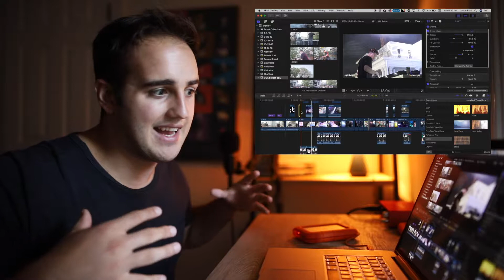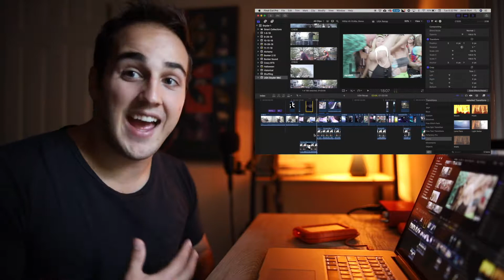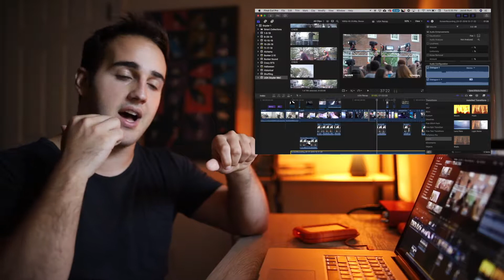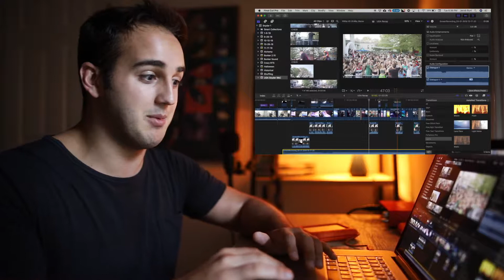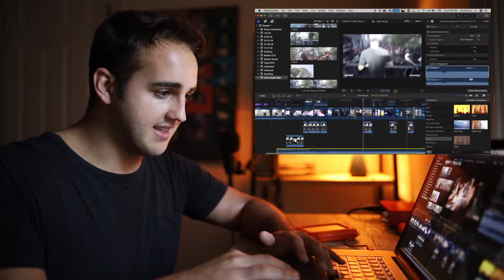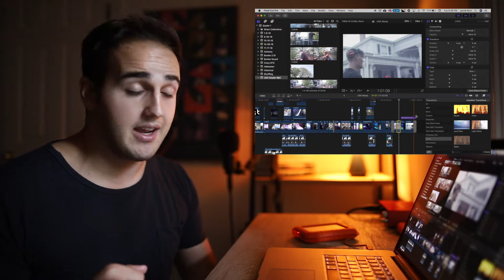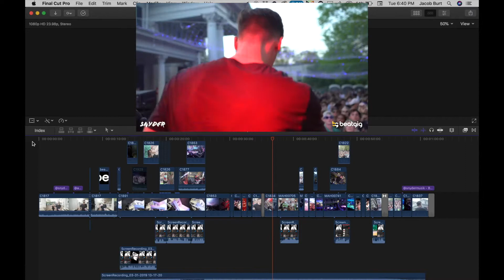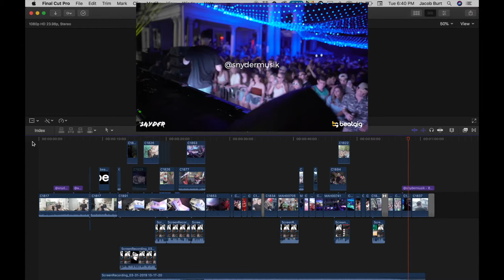University of Georgia Concert Recap | Inside the Cut #4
Get an inside look at my recap video with DJ Snyder from the University of Georgia in Episode 4 of "INSIDE THE CUT".